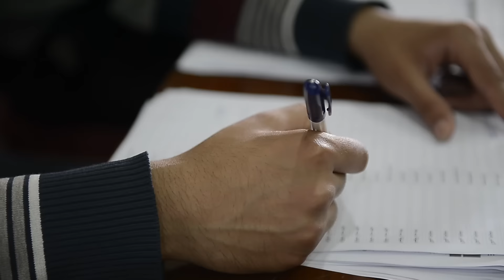روبرطاج: المؤتمر الاستثنائي للمصباح.. الديمقراطية الساطعة